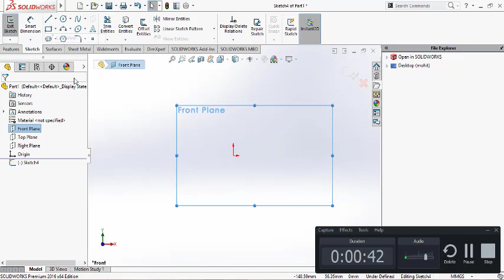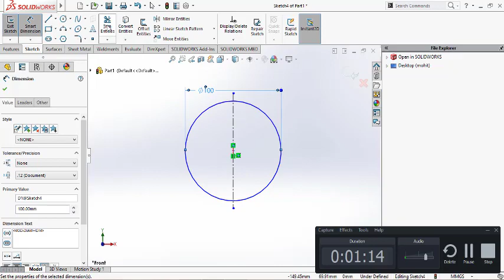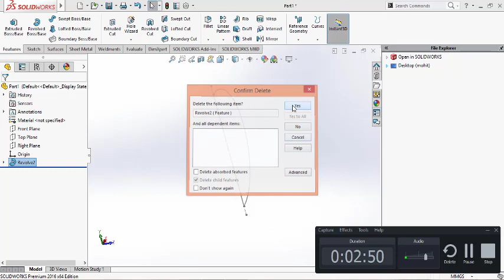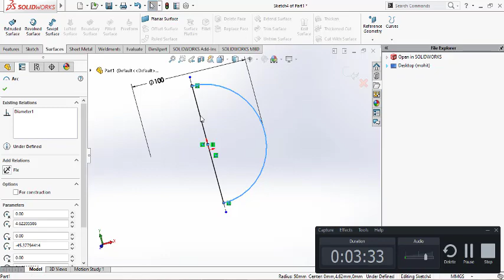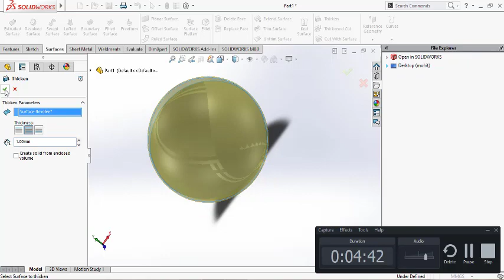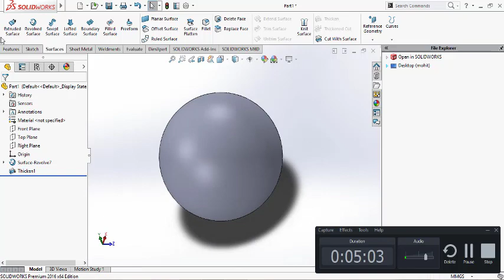REVOLVE COMMAND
Solidworks revolve command for beginners